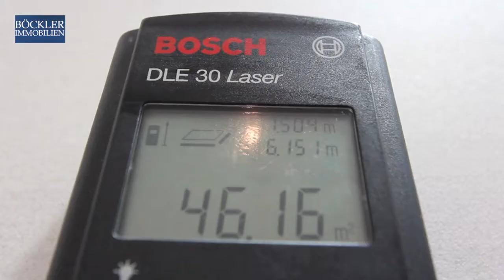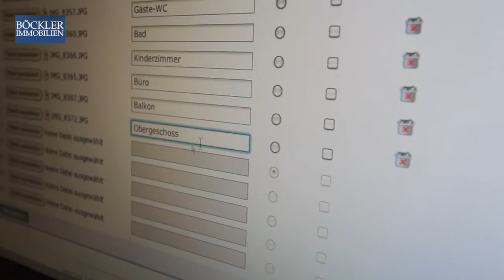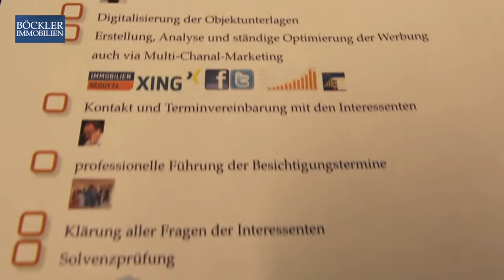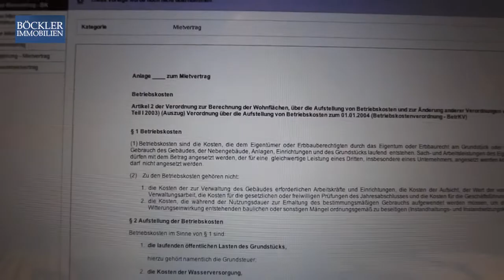Praktikum bei Böckler Immobilien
Das Praktikum von Herrn Simon Janssen bei Böckler Immobilien. Er hat Einblick in den interessanten, vielseitigen und abwechslungsreichen Beruf des Immobilienkaufmanns gewinnen können.